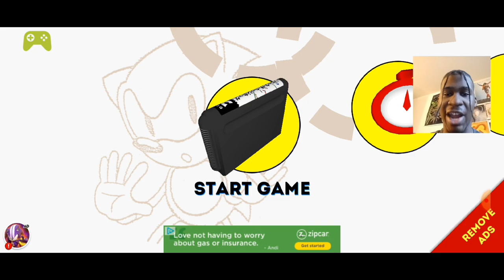SONIC STILL HATES ME!!!! | Sonic The Hedgehog #2